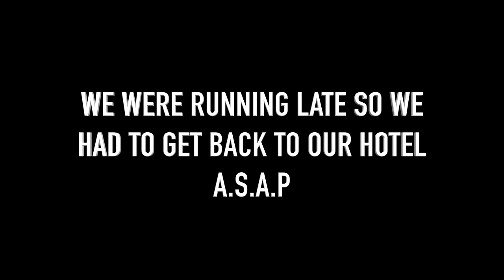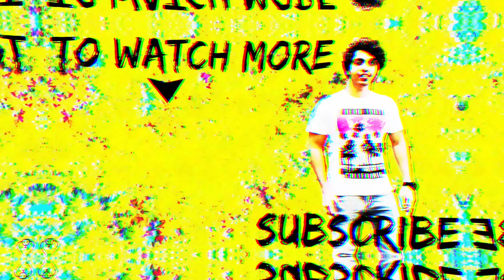SNORKELLING IN THAILAND WITH JELLYFISH!!(OCEAN HEAVEN) VLOG#2 | NISCHAY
Best Thailand vacation so far. We went snorkelling to Phi Phi Island. Finally can check snorkelling of my bucket list!!!

I'm Nischay, a 23 year old guy living in Bangalore. I'm a Licensed  Pilot, make Youtube Vids and travel a lot. This is my life..